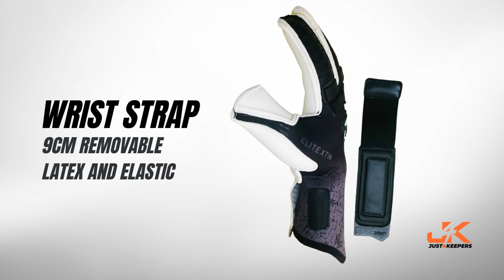J4K EliteXTN ROLL goalkeeper glovs Roll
Helping The Goalkeeper Community Since 1999

Just4keepers has been running since 1999 and our goalkeeper training organisation has helped thousands of goalkeepers achieve their dream from getting to a professional soccer club to gaining a college scholarship. In fact the J4K Goalkeeper training schools operate in 30 countries and across 5 continents and over 10,000 goalkeepers trust our training every week globally.

At J4K as we are goalkeepers and goalkeeper coaches ourselves we are all about helping parents, goalkeepers and fellow goalkeeper coaches save money while still getting high quality goalkeeper gloves.

Even though the J4k Goalkeeper Gloves were only launched a few years a go they have become a goalkeeping glove phenomenon as parents, goalkeepers and coaches appreciate what J4K is trying to do (save them money) and as a result they have become one of the most popular goalkeeping gloves globally.

Here what Just4keepers founder says about J4K helping parents, fellow gk coaches and goalkeepers young and old around the globe.